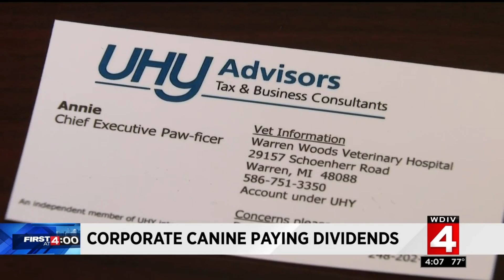Corporate canine paying dividends